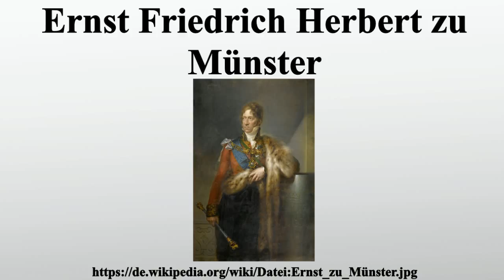Ernst Friedrich Herbert zu Münster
Vielen Dank für Ihre Unterstützung:

Graf Ernst Friedrich Herbert zu Münster, auch von Münster, war ein deutscher Staatsmann und Politiker im Dienste des Vereinigten Königreiches und des Hauses Hannover.

Bild-Copyright-Informationen
Urheber Info: Peter Edward Stroehling (1768 -etwa 1826) Alternative Namen Peter Eduard Stroehling (Straely, Stroehling, Stroëhling, Stroelling, Stroely, Strohling, Ströhling) Beschreibung deutscher Miniaturmaler Geburts-/Todesdatum 1768 etwa 1826 Geburts-/Todesort Düsseldorf London Wirkungsstätte Russia Normdaten VIAF: 14559224 ULAN: 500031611 GND: 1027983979 LCCN: no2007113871 RKD: 75786 WorldCat